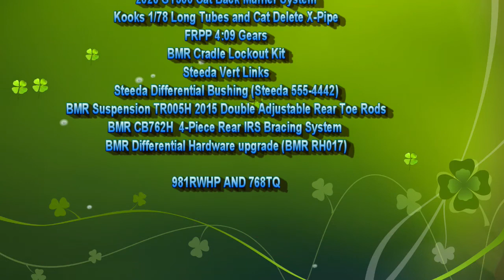Whipple 12lb 3 625 pulley swap on my GT350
So I swapped my 15lb pulley for a new Whipple 3.625 12lb pulley. So far so good. I have a street hit and some of my thoughts about it.